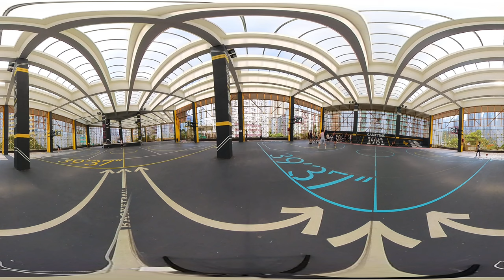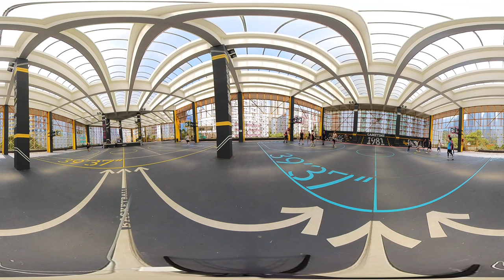啟業_ 360CAM版 20230520 2